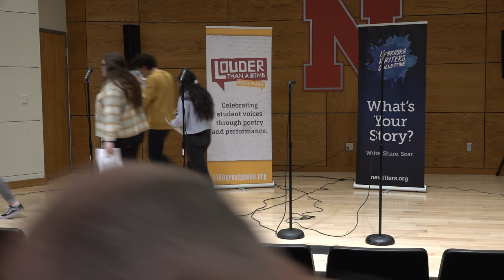Louder Than a Bomb Great Plains 2022, Bout 12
Bout 12, March 31, 5:30pm at UNL features:
Lincoln East and Grand Island